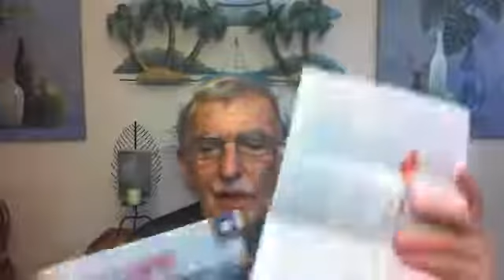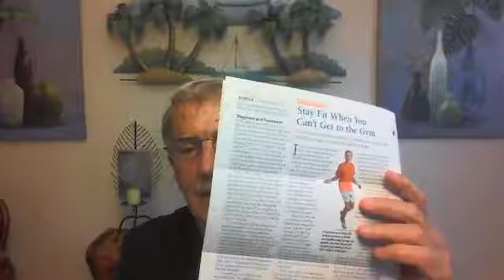Live With Tony - Recap on Recent Interview with Jim Karol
Jim Karol has begun hosting a weekly podcast and I was his first guest.
Here is my recap.